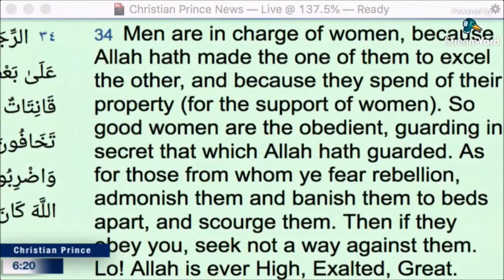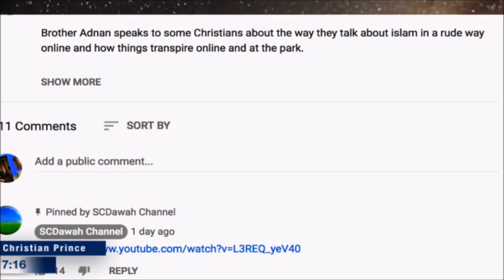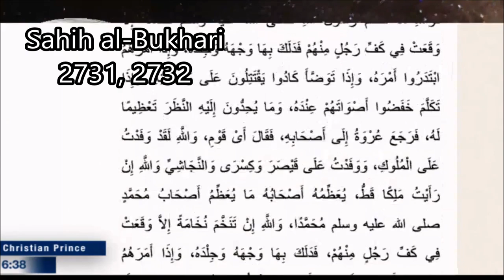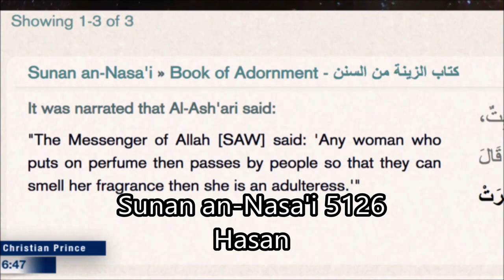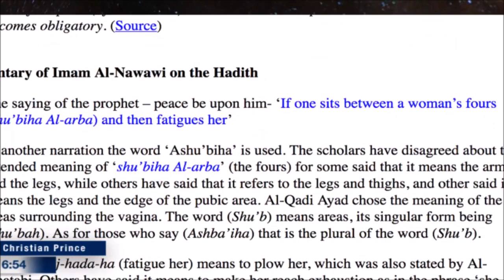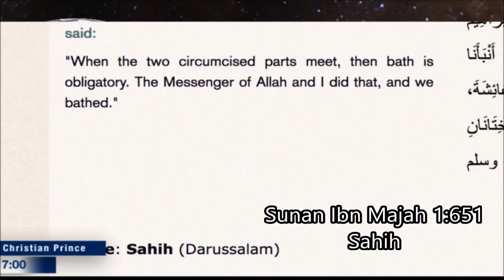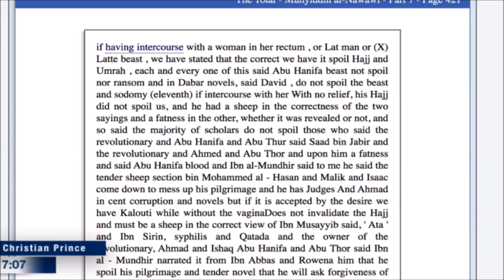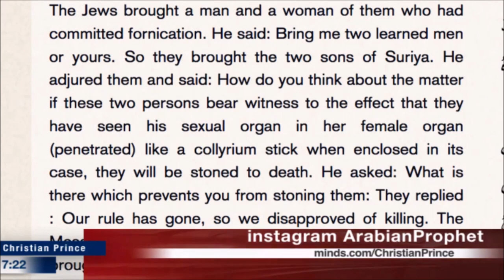Filthy language of Islam - Christian Prince feat. 2 decent Muslima [Quran & Sunnah series]